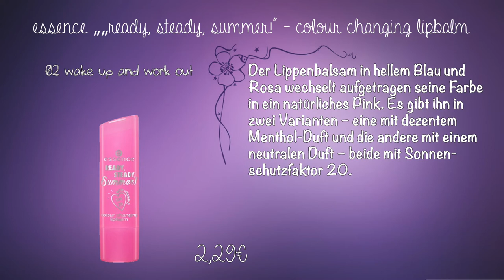essence ready, steady, summer! Limited Edition Preview Drogerie News Mai 2018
Details zur LE:

refreshing body mist
Das Body Spray sorgt für eine spritzige Erfrischung und
hinterlässt einen angenehm leichten, revitalisierenden
Duft auf dem Körper. Das ideale Fresh-up nach einem
anstrengenden Workout am Strand.  50 ml, 2,99 €.

tinted moisturizer
Einen perfekten Teint in Sekunden verleiht das
getönte, feuchtigkeitsspendende Fluid mit Lichtschutzfaktor
20, das sich jedem Hautton individuell
anpasst. Für einen leicht gebräunten Teint – der
schnell einzieht und dank Tint-Effekt auch beim
Sport nicht verwischen kann. 3,79 €.

instant matt blotting paper
Mattierendes Spezial-Papier, das die Haut sofort
von Glanz befreit und den Teint lang anhaltend
mattiert.  1,99 *

colour changing lipbalm
Der Lippenbalsam in hellem Blau und Rosa
wechselt aufgetragen seine Farbe in ein
natürliches Pink. Es gibt ihn in zwei Varianten –
eine mit dezentem Menthol-Duft und die
andere mit einem neutralen Duft – beide mit
Sonnenschutzfaktor 20. 2,29 €.

base and top coat
Als Unterlack verwendet, dient der Lack als Schutz vor Verfärbungen und sorgt für eine längere Haltbarkeit des Nagellacks, während er als Überlack den Nagellack
versiegelt und ihm ein Spiegelglanz-Finish schenkt. 1,99 €.

neon nail polish spray
Leuchtende Neon-Styles auf den Nägeln gelingen ganz
einfach mit diesen Nagellack-Sprays. Und so funktioniert
es: Zuerst einen Unterlack verwenden und gut trocknen
lassen. Danach das Spray auf die Nägel aufsprühen und
mit einem Top Coat versiegeln. Anschließend die Hände
waschen, um Rückstände von der Haut zu entfernen. Das
Spray trocknet matt in den drei sommerlichen Shades:
Neon-Lavendel, Neon-Orange und Neon-Pink.
Anwendungs- und Warnhinweise auf dem Produkt beachten.
3,29 €.

active proof fixing powder
Der transparente Puder fixiert das
Make-up und schützt mit Lichtschutzfaktor
20 bei allen Open-AirAktivitäten
vor der Sonne.  2,99 €.

instant refresh dry shampoo powder
Das Trocken-Shampoo-Puder in Blond und Braun wird
einfach auf den Haaransatz gestreut, das Haar
gekämmt und schon sieht es aus wie frisch gewaschen.
Zusätzlich verleiht es einen frischen Duft.  2,49 €.

gym kit
Das transparente Kit mit zwei Haargummis
in Spiralform und einem
coolen Schweißband in Pink ist der
ideale Support für schweißtreibende
Stunden im Gym oder beim Joggen. 3,99 *

SOCIAL NETWORKS ⤵

oder

oder